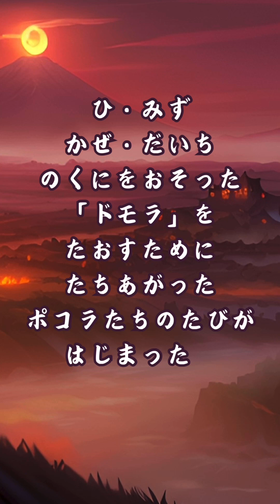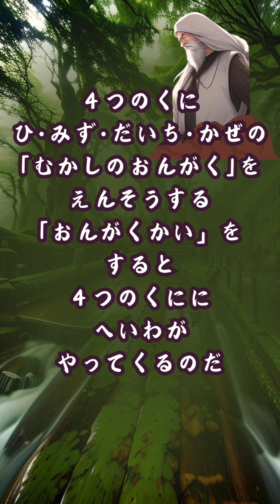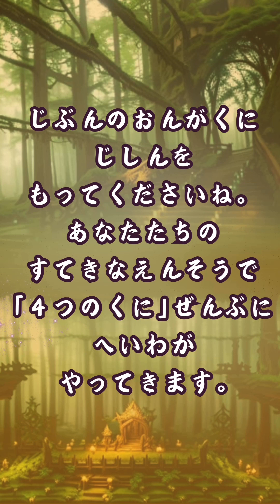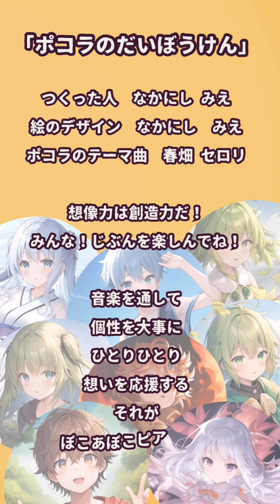「ポコラの大冒険」デジタルサイネージ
024年のぽこあぽこピアノ教室発表会は
ファンタジーの中へ！！

"ポコラの大冒険"は、勇気あるポコラたちが四つの異なる国々を旅し、「失いかけた音楽」を求め友達同士で力を合わせる冒険の物語です。ポコラたちは大地、水、火、風の国々を訪れ、失われた音楽を蘇らせるための旅を続けます。助けてくれる人や見守ってくれる人々ポコラたちは絆を深め、難題に立ち向かい、自分たちの力を信じます。この話を通じて勇気、友情、そして音楽の魔法の大切さを伝えます。ポコラたちの大冒険へ
一緒に出発しましょう！

作　　　　中西美江
ピアノ　　中西美江

ぽこあぽこピアノ教室HP

2023年ぽこあぽこピアノ教室発表会専用HP